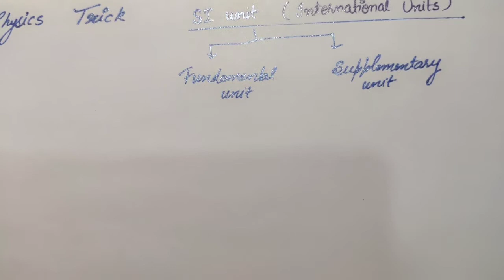Physics trick to learn SI unit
Learn Physics tricks with me
Enjoy physics
Simple way to learn SI units